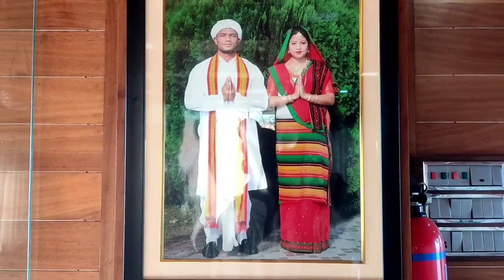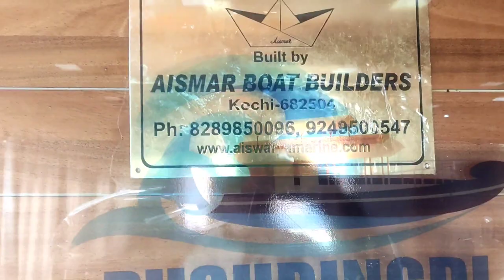Boat House Umrangso golf course|| Dima hasao || assam